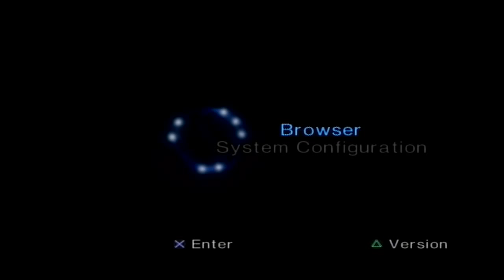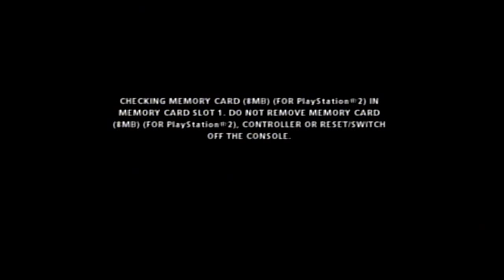Graf Classic #01 PS2 Flatout (Demolition Derby)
My ultimate favourite game of all time has to be Flatout on PS2, for many reasons but mostly agressive driving. This is my first ever live commentary so it is quite random. But none the less I hope you enjoy some awful video.